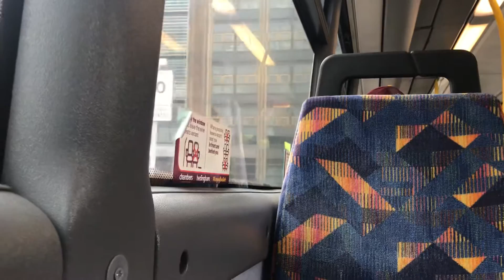Route 4 Hedingham Scania bus from Clacton Pier Avenue to Jaywick three jays [Refilmed]